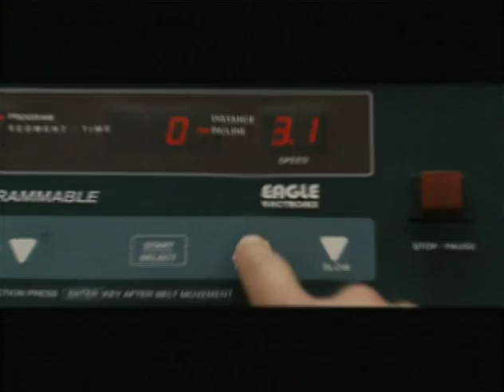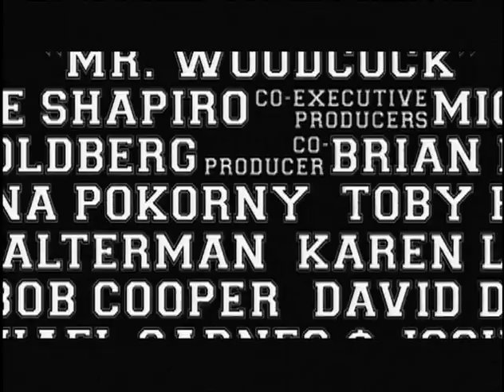Mr. Woodcock - Interviews with Billy Bob Thornton and Seann William Scott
We go one-one for some excluisve interviews with actors Billy Bob Thornton, Seann William Scott and Ethan Suplee to talk about their latest comedy.